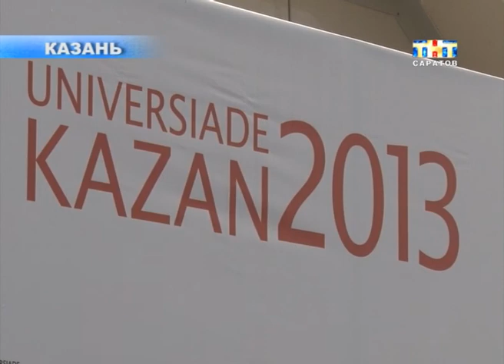Дневники универсиады. День 10-й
Без золота не остались. Соревнования Универсиады в Казани подходят к завершению. Однако саратовские спортсмены борются за медали до последнего. В выходные главные состязания для нас развернулись на озере Средний Кабан. Принесла ли казанская вода удачу саратовцам, узнаем у Павла Фитилева. Наша съемочная группа продолжает следить за мировыми студенческими играми...